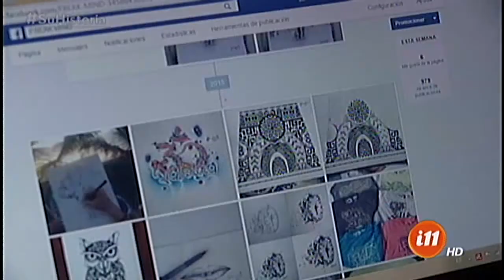El rey de la plumilla en Esparza